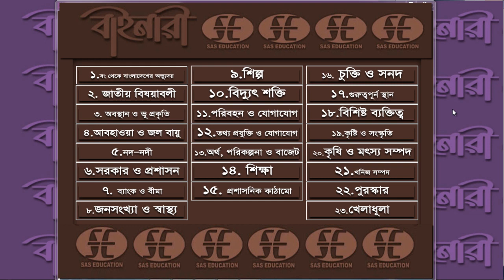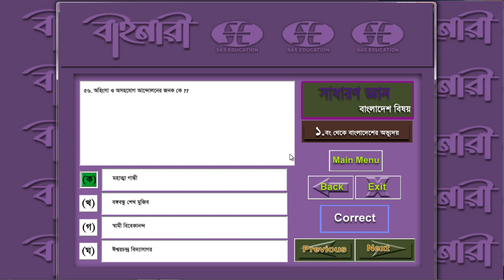Bcs Preparation General Knowledge | বং থেকে বাংলাদেশের অভ্যুদয় | 1st Part | SAS Education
DESCRIPTION :
Dear All, This is a General Knowledge YouTube Video, Where you can found Questions And Answers Which help you Achieve your General Knowledge skill.
Thanks.
SAS Entertainment.